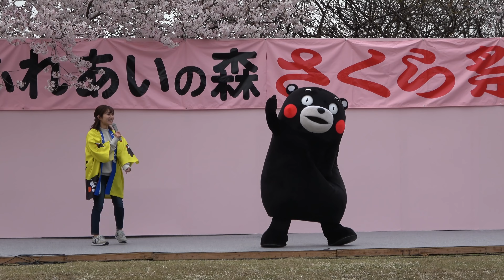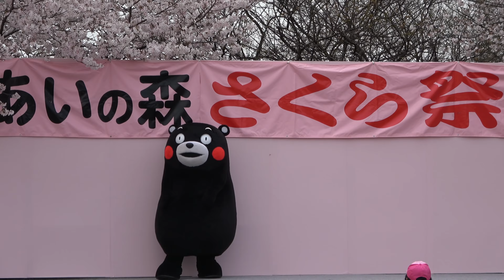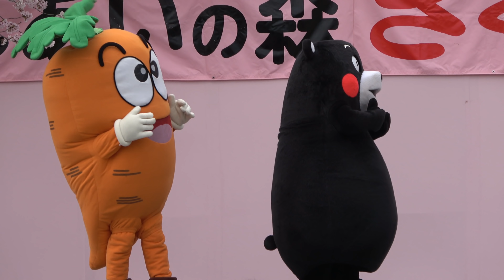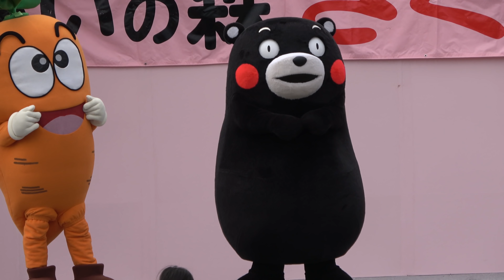【4K】まさかの観客席乱入！くまモンステージ（ほぼフル収録）＠ふれあいの森さくら祭り20190330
本当に乱入するとは(;^ω^)16:58
菊陽町ふれあいの森公園で行われた「さく:ら祭り」ステージの模様です～
※YouTubeのコミュティガイドラインに基づき関係者以外の方は顔ボカシ機能を使用してプライバシー保護に努めていますが、認識出来なかった方にはお詫び申し上げます。